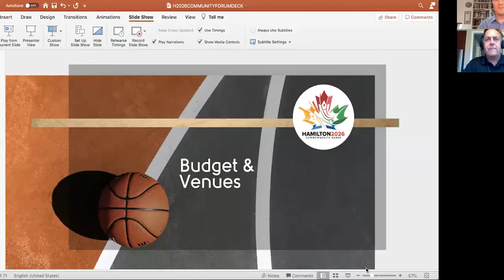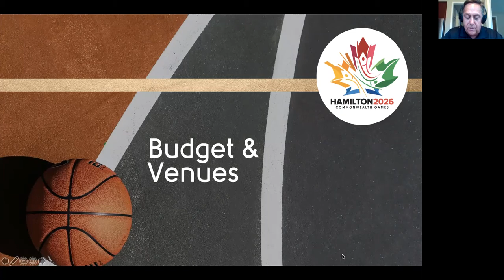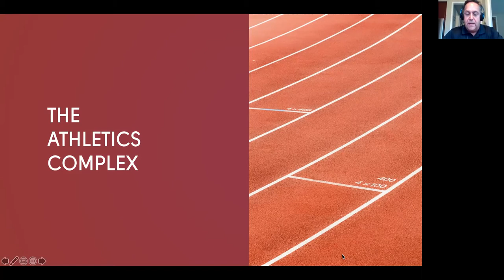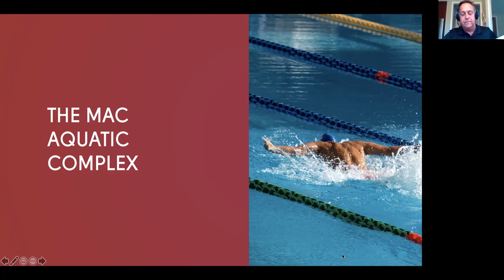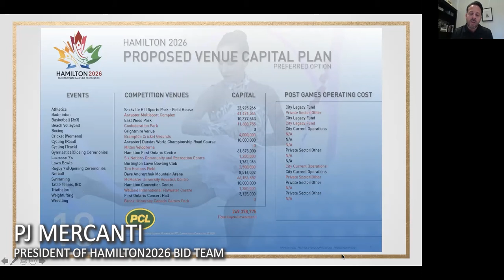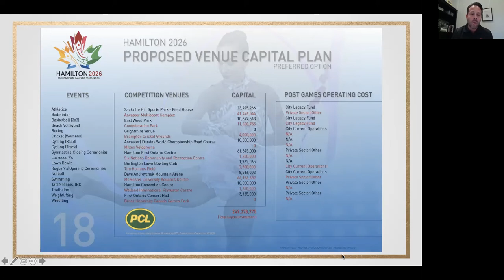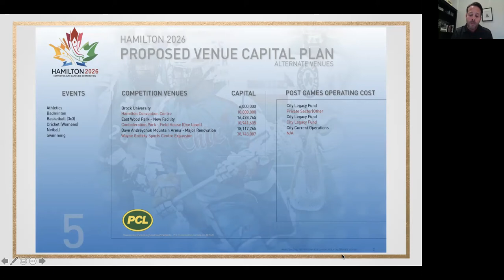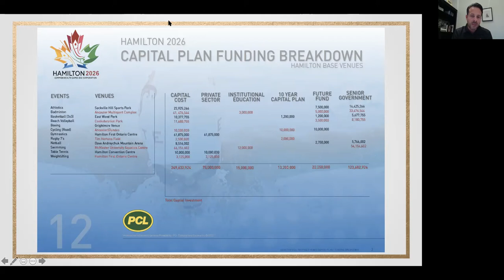Hamilton2026 Community Forum - Part One: The Game Plan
Hamilton 2026 will be the most innovative and transformational multi-sport event for our community. To understand more about what this means, Hamilton2026 held a  two-part virtual forum where the community was invited to participate in the discussion. Part one focused on the game plan, which discussed budget, venue, sports impact and the collaboration with the Indigenous community.

PART ONE: THE GAME PLAN
Presenters include:
Lou Frapporti – Chair of Hamilton2026 Bid Committee
PJ Mercanti – President of Hamilton2026 Bid Committee
Alexandra Orlando – Olympian and 6x Commonwealth Games Champion
Kevin Sandy – Director of Operations, Iroquois Lacrosse
Teddy Katz – Moderator and Sports Journalist